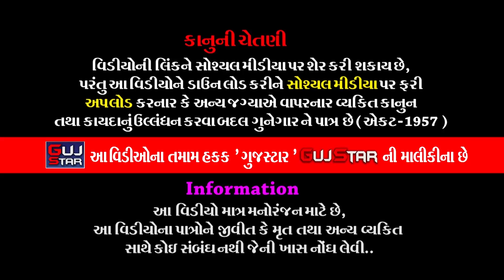શ્રીમદ્દ ભાગવતસપ્તાહ સપ્તાહ || 93 || Shrimad Bhagavat Saptah || Pansuriya Family - Talala, [ Gir ]